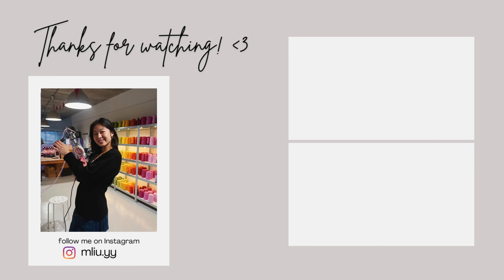Perfect date idea: tufting (make a rug yourself!)🧵🪡💌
For our anniversary, we decided to do an unusual activity, and we stumbled upon this tufting workshop in Amsterdam. It takes around 5.5 hours, in which you get to tuft your self-chosen design rug that you can take home at the end of the workshop. It has been a super unique and fun experience with amazing guidance and atmosphere. We enjoyed the process, and I would definitely recommend this if you are looking for a unique activity to do.

❥ About me
Hi there! My name is Mila, and I am living as a 23-year-old graduate in Rotterdam. I'd love to take you along my journey, and give a little glimpse into my life and how it is to live in this city. Thanks for stopping by and I hope you enjoy!